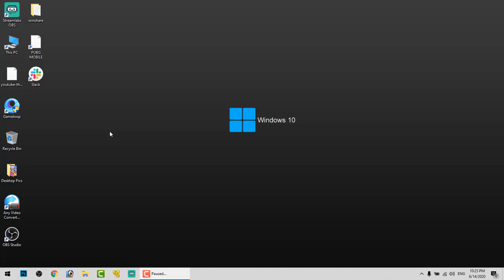Install Instagram on Gameloop - Windows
Download Instagram on PC with GameLoop for free, then you can share the pictures you snap at any time with each other in a fast, wonderful and fun way.